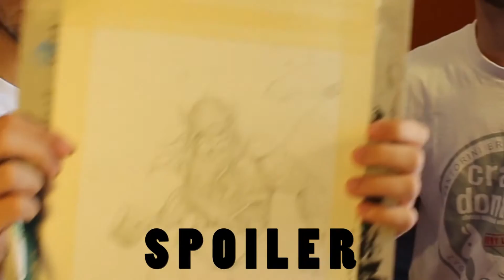CHALLENGE#1- disegnare con la bocca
Ciao a tutti!!! eccoci con l' ultimo video di Giugno ragazzi. chissòà quando riuscirò a fare il prossimo.
comunque, come già detto nel video l' idea della challenge è stata presa dal canale di richardhtt e di fraffrog che linkerò qui sotto. spero che il video vi sia piaciuto e vi abbia fatto divertire.